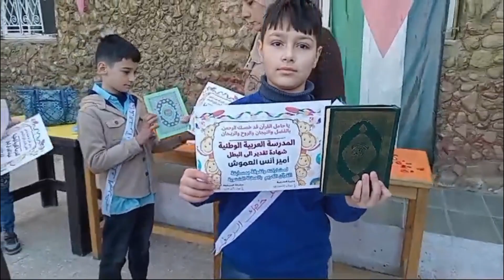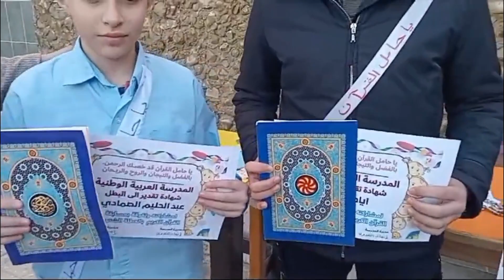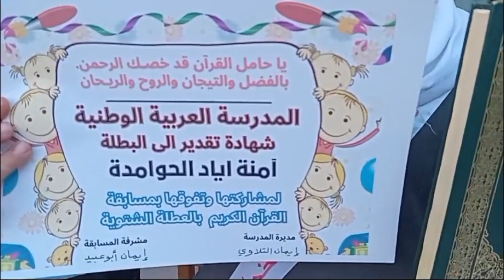تكريم المشاركين بمسابقة حفظ القرآن الكريم